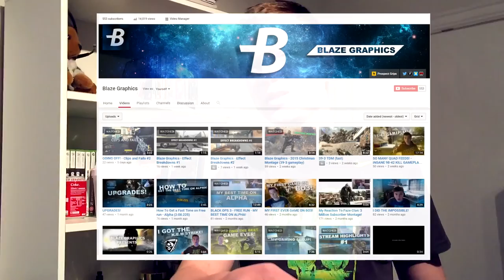My Entry for TheBroMan YouTube Commentater Tournament!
i came acroos a video from TheBroMan and decided why the hell not try and win his tournament!